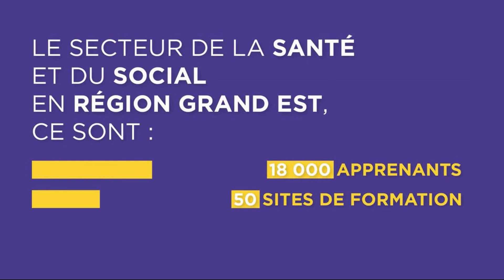Accueil salon virtuel Santé social 2021